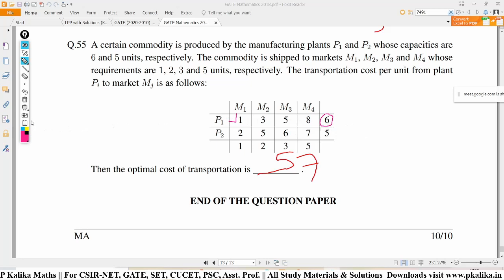Operation Research Lect -1 || North-West Corner || Least Cost || Vogel's Approximation Method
Operation Research Lect -1 Crash Course for GATE/SET/PSC.
In this session we have covered method of
1. North-West Corner Method
2. Least Cost Method
3. Vogel's Approximation Method

Keep Practicing of Problems, It is the best way to success.